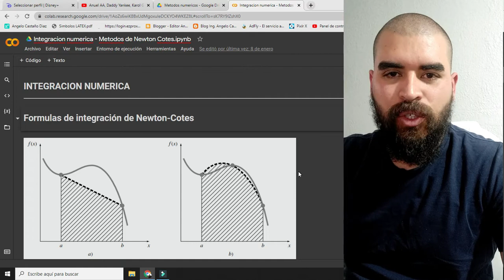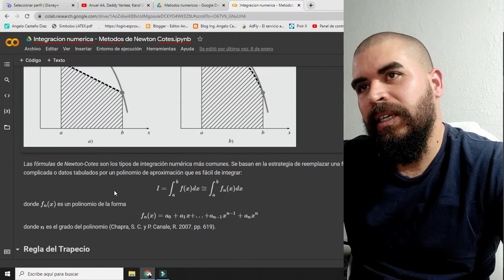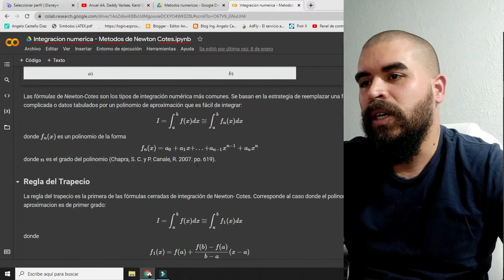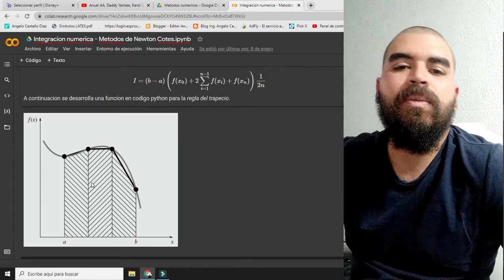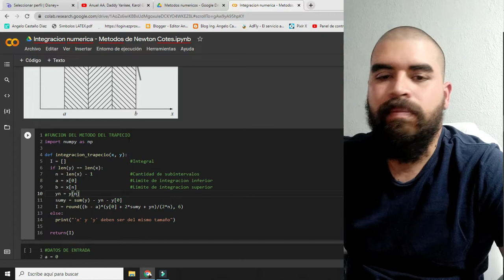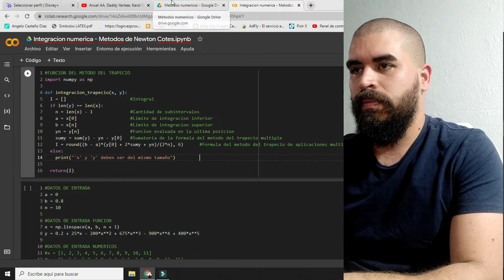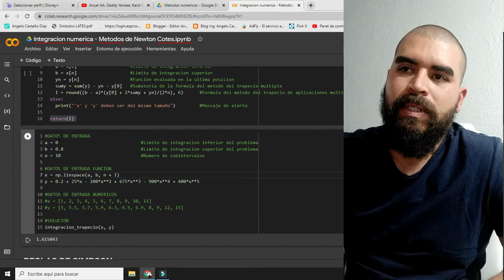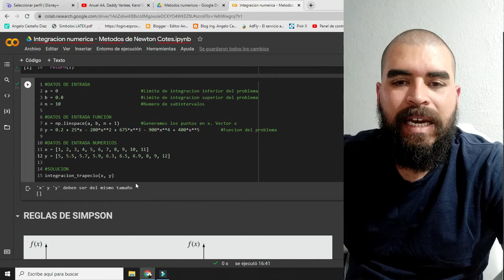Integracion Numerica - Regla del Trapecio en python | Google colab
00:00 Intro
00:10 Teoria
09:13 Codigo de python
16:28 Ejemplo